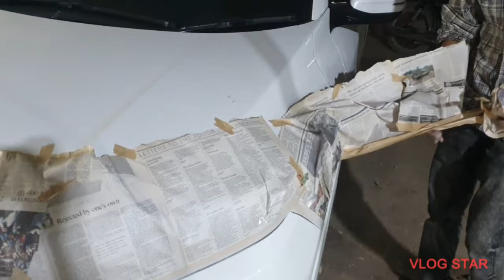honda vezel | body work paint | bumper paint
2022 honda vezel
honda vezel 2015
honda vezel 2020
2022 honda vezel